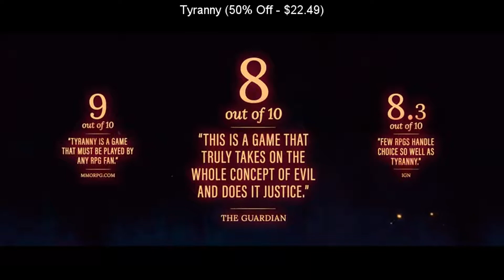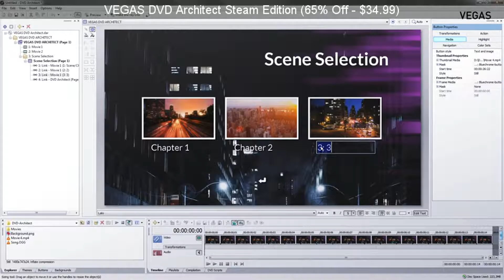SteamBro: New Discounts (2017-06-14 #214756)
00:04 Neko Navy (10% Off - $9.89)
00:10 Pilam Sky (33% Off - $5.35)
00:19 Dying Light: The Following - Enhanced Edition (60% Off - $23.99)
00:28 Killing Floor 2 (50% Off - $14.99)
00:34 Mortal Kombat X (60% Off - $7.99)
00:41 Momonga Pinball Adventures (33% Off - $4.01)
00:49 Hard West (75% Off - $4.99)
00:57 Heckabomb (90% Off - $0.59)
01:05 Sayaka (75% Off - $0.74)
01:12 Epica (70% Off - $2.99)
01:19 Timberman (51% Off - $0.49)
01:25 Tyranny (50% Off - $22.49)
01:32 The Away Team (83% Off - $1.01)
01:39 Space Hulk: Deathwing (40% Off - $23.99)
01:48 XCOM&x00ae 2 (60% Off - $23.99)
01:57 Permute (60% Off - $0.79)
02:04 VEGAS DVD Architect Steam Edition (65% Off - $34.99)
02:12 Ahnayro: The Dream World (75% Off - $1.49)
02:21 Rise to Ruins (50% Off - $4.99)
02:29 Invicta Beam (70% Off - $4.49)
02:36 Mainlining (50% Off - $4.99)
02:43 Flix and Chill (40% Off - $0.59)
02:49 Warstone TD (15% Off - $8.49)
02:58 BADASS (50% Off - $2.49)
03:05 Bloody Trapland 2: Curiosity (20% Off - $11.99)
03:12 MAGIX Movie Edit Pro Plus Steam Edition (60% Off - $39.99)
03:20 Ionball 2: Ionstorm (85% Off - $0.74)
03:26 Leaving Lyndow (50% Off - $1.99)
03:34 The Safeguard Garrison 2 (87% Off - $0.51)
03:42 Bladestar (85% Off - $1.49)
03:50 Prototype&x2122 (75% Off - $14.99)